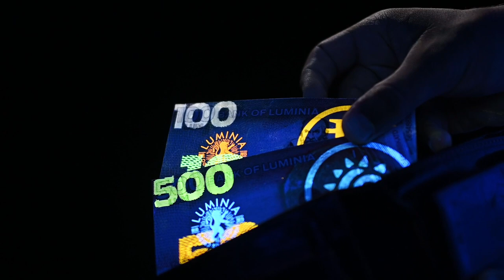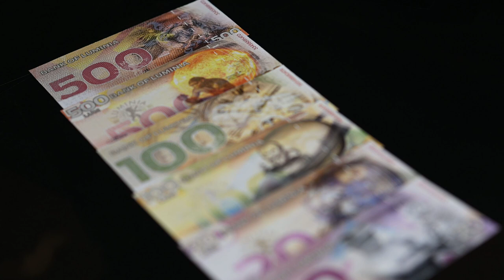Colors of Luminochem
Immerse yourself in the world of Luminochem's radiant colors!

In today’s world of rapid scientific and technological progress, security solution providers need the very best materials to make their products secure. Luminochem has a team of highly qualified researchers to develop top quality luminescent materials for different applications such as security printing, brand protection, coatings, fibers etc.

For more information about the company and our products please